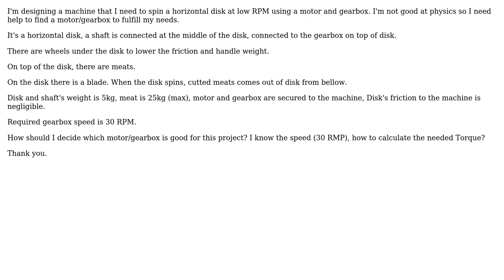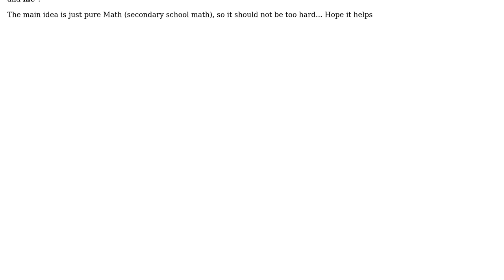Engineering: Calculating needed motor to spin a disk at low RPM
With thanks & praise to God, and with thanks to the many people who have made this project possible! You are responsible for your own actions.